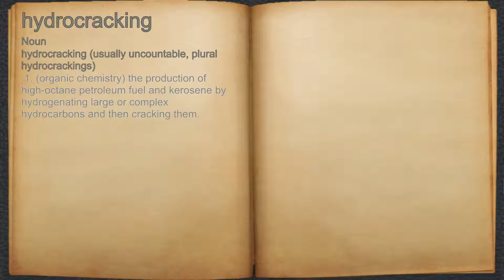What does hydrocracking mean?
A spoken definition of hydrocracking.

Intro Sound:
Typewriter - Tamskp